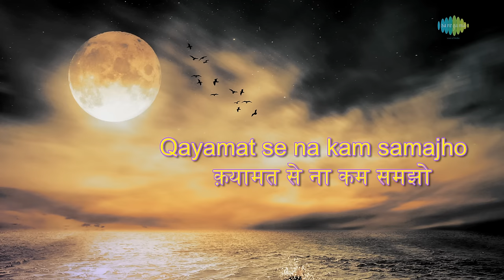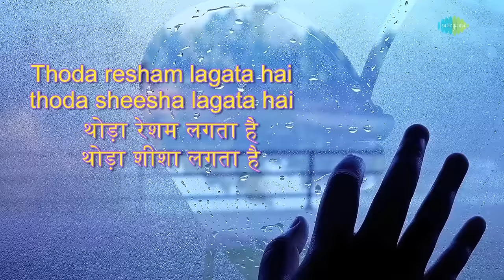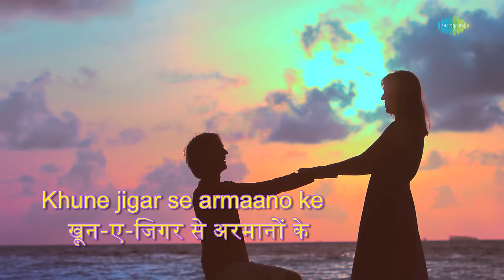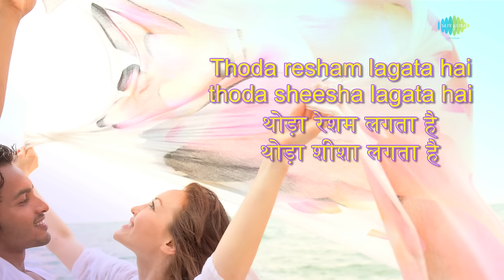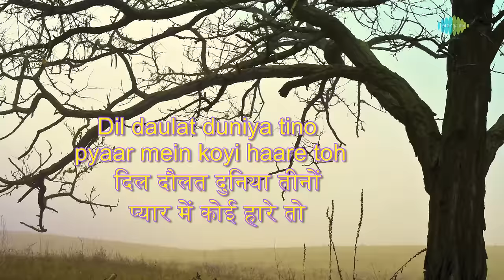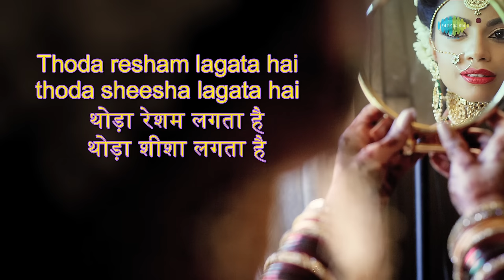Kaliyon Ka Chaman | Jyoti | Lata Mangeshkar | Bappi Lahiri | Aruna Irani | कलियों का चमन | Lyrical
One of the best mujra song "Kaliyon Ka Chaman" sung by Lata Mangeshkar from the movie Jyoti starring Aruna Irani